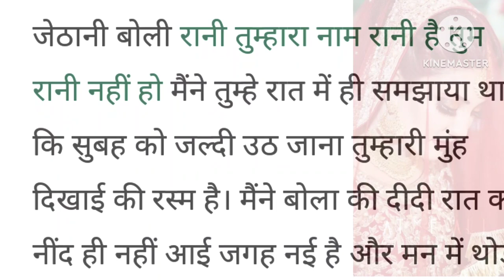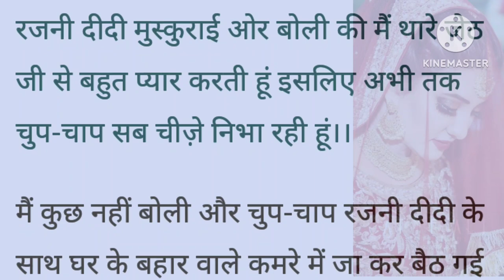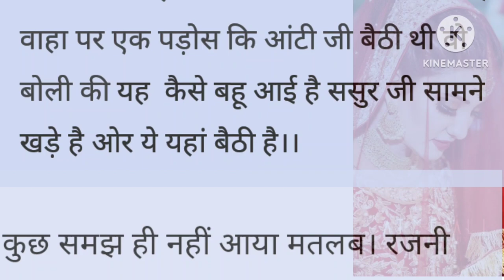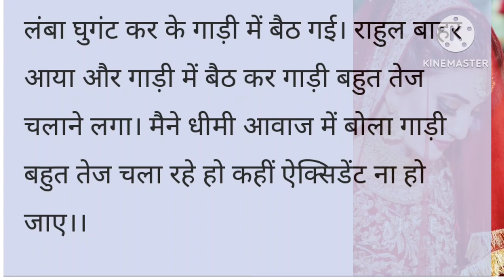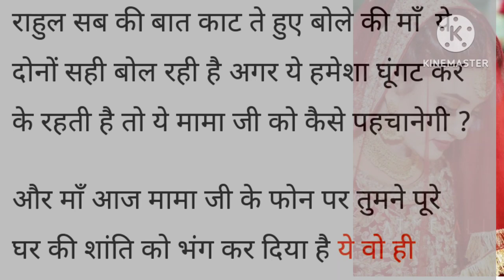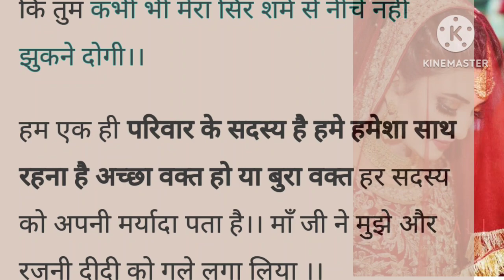घुंघट एक दर्द भरी कहानी Hindi story ,moral story #